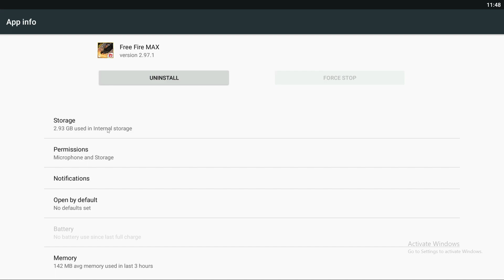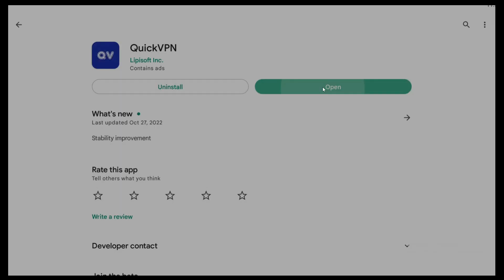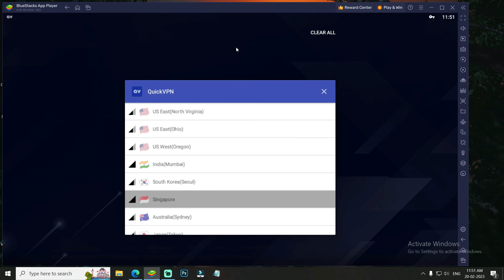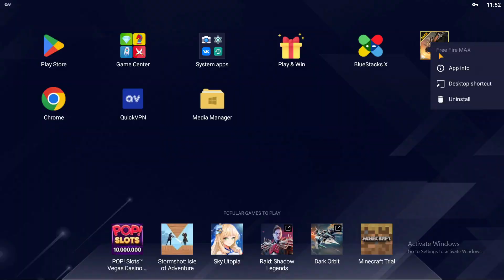How to fix opening problem in Garena free fire max | Free fire max not starting not open game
Hello guys iss video me mai apko batane wala hu ke free fire opening problem ko fix kaise kare.

1) free fire opening problem
2) free fire starting problem
3) how to solve free fire opening problem
4) how to fix open problem in free fire
5) free fire open problem solve
6) free fire download failed retry
7) free fire network connection error
8) how to solve login problem in free fire
9) how to fix free fire jio sim login problem
10) free fire network problem
11) free fire open problem solve
12) free fire all type starting issue